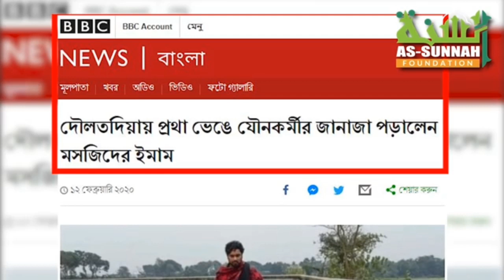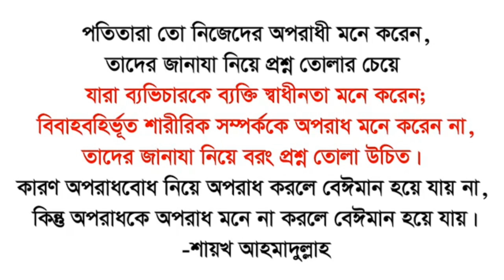পতিতার জানাযা ও দাফন: ইসলাম যেভাবে দেখে (ভিডিওটির শেষের ১৫ সেকেন্ড অবশ্যই দেখুন)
পতিতার জানাযা ও দাফন:ইসলাম যেভাবে দেখে

গত ২ ফেব্রুয়ারি রাজবাড়ির দৌলতদিয়া যৌনপল্লীতে এক পতিতার মৃত্যু হলে পুলিশের তত্ত্বাবধানে তার জানাজার নামাজ পড়া হয়। এবং ধর্মীয় রীতি অনুযায়ী তাকে দাফন করা হয়। এ নিয়ে সম্প্রতি একাধিক সংবাদমাধ্যম বিশেষ প্রতিবেদন প্রকাশ করেছে। প্রতিবেদনে দাবি করা হয়েছে, বাংলাদেশের ধর্মীয় নেতারা পতিতাদের জানাজা পড়ার বিরোধিতা করে আসছেন, যার ফলে জানাজা ছাড়াই তাদেরকে মাটিতে পুঁতে ফেলা হয় কিংবা নদীতে ভাসিয়ে দেওয়া হয়।

পতিতাদের জানাজার নামাজ পড়ার বিরোধিতা ধর্মীয় নেতা তথা আলেমগণ আসলেই করেন কি না এবং পতিতাদের জানাজার ব্যাপারে ইসলামের নির্দেশনা কী,দৌলতদিয়ায় যৌনকর্মী হামিদার জানাজা পড়ালেন মসজিদের ইমাম।যৌন ব্যবসা বাংলাদেশে বৈধ?,যৌনাচার, যৌনকর্মী, জানাজার বিধান, জানাজার নামাজ, পতিতা, পতিতার জানাজা, যানাজার নিয়ম, জানাজার নিয়ম, জানাজার নামাজ পড়ার নিয়ম